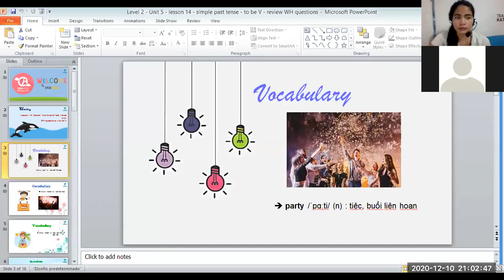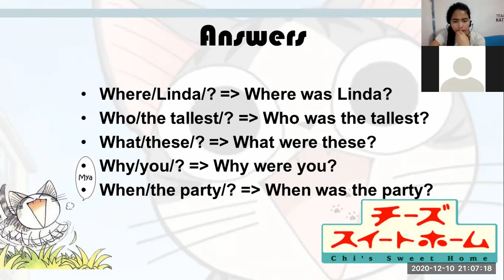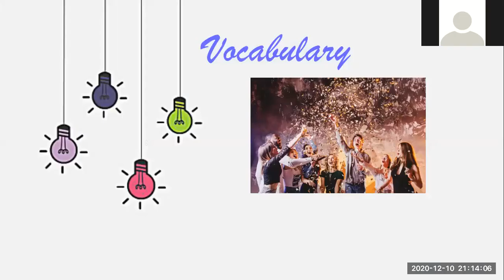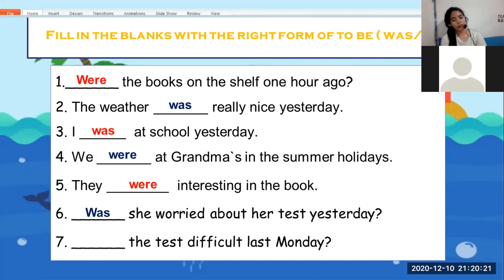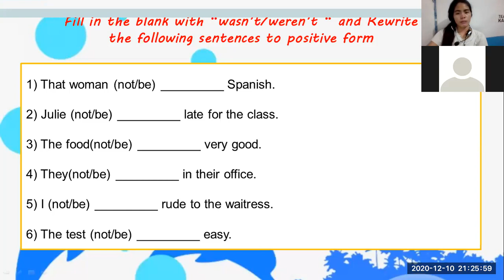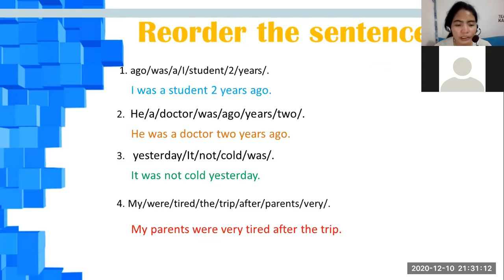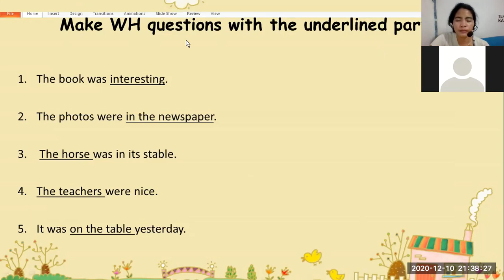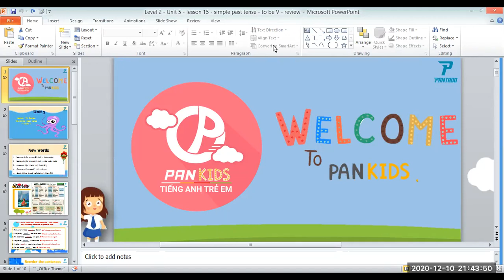pk1161 12102020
_Good perfromance .
_Keep up the good work.